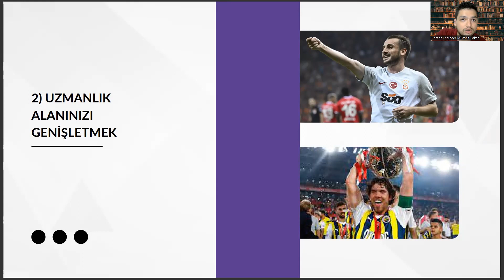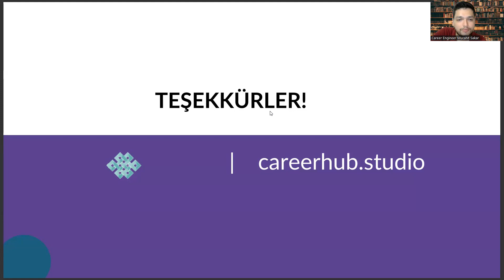Tekstil Mühendisliği Bölümü - Adaptasyon Zekası İçin Rol Modeller: Kerem Aktürkoğlu & Ferdi Kadıoğlu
metalurji ve malzeme mühendisliği,
mühendislik bölümleri,,
endüstriyel tasarım sıralama,,
tekstil mühendisliği taban puanları 2022,
tekstil mühendisliği taban puanları 2023,
tekstil mühendisliği sıralama 2022,
tekstil mühendisliği sıralama 2023,
yazılım mühendisliği sıralama,
yazılım mühendisliği,,
makine mühendisliği sıralama,
ege tekstil mühendisliği sıralama,
tekstil mühendisliği yök atlas,
yök atlas,
tekstil teknolojisi,
tekstil mühendisliği dersleri,
tekstil mühendisliği hangi üniversitelerde var,